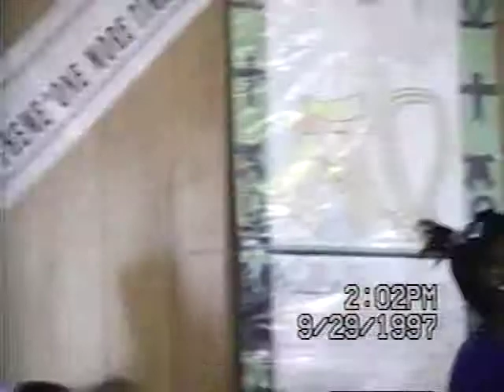THE HEDGES AND HIGHWAYS GOSPEL SINGERS CHURCH Home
Do you have Joy? .
 Don't let the devil take
your Joy.. Brother Jimmy Roberson JR.

Sermon text. Minister now Pastor William. Grimes.

Let's go to Zig lag. ( satan that owe thief. We are going to take our blessing back from old satan... and some extras.
God got our  back.
And let's recover all.
MINISTER, Pastor William Grimes at Friendship Holiness (Male Choir )
Jimmy Jr.
CAN SING LIKE HIS DAD. TO GOD BE THE GLORY